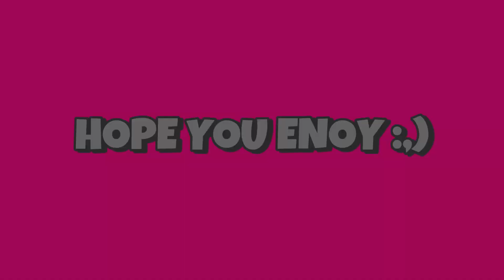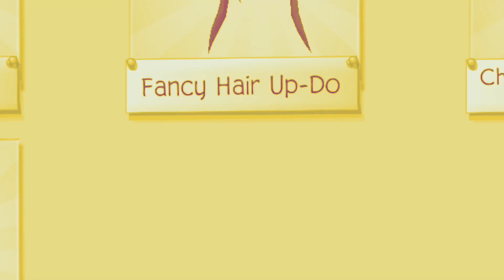✨May Update IS HERE!✨ - Animal Jam Play Wild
I TRIED UPLOADING THIS AS FAST AS I CAN